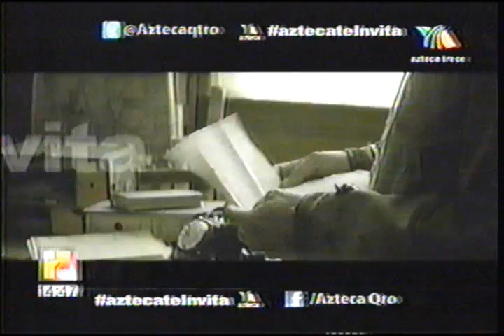Espectáculos 20 de febrero de 2014